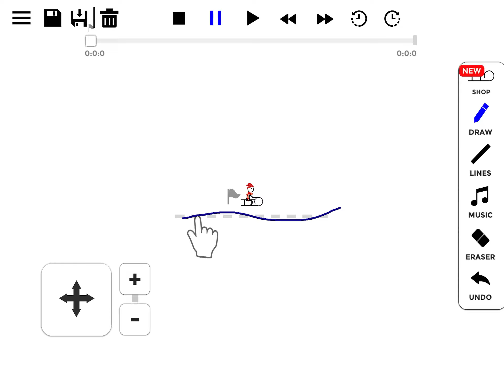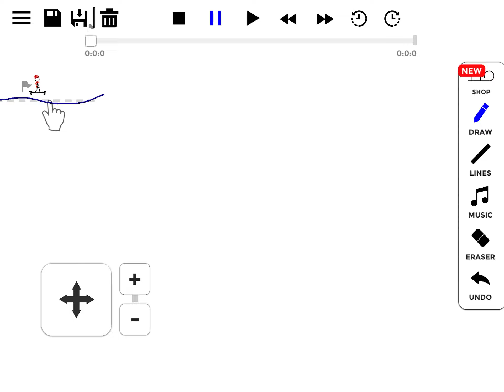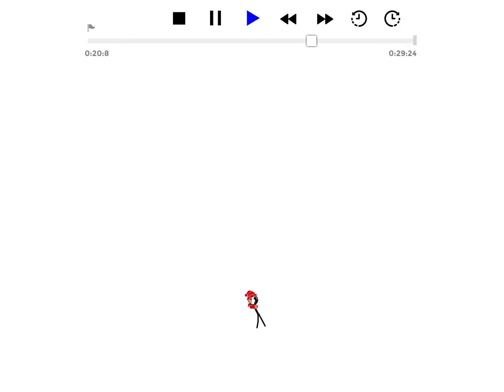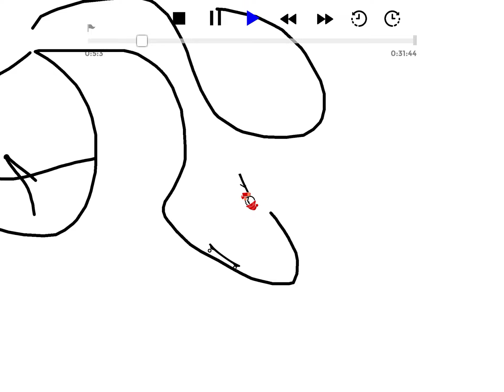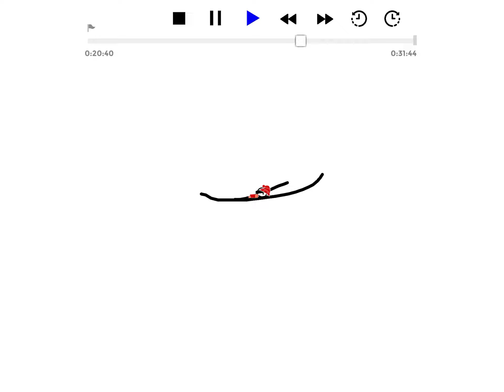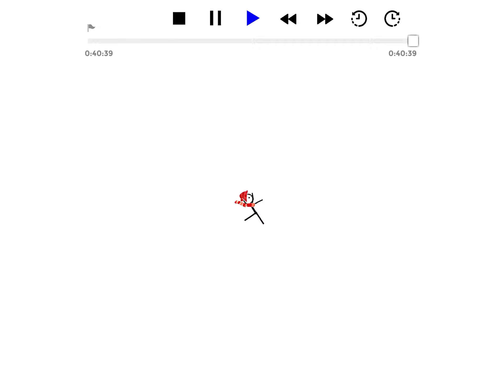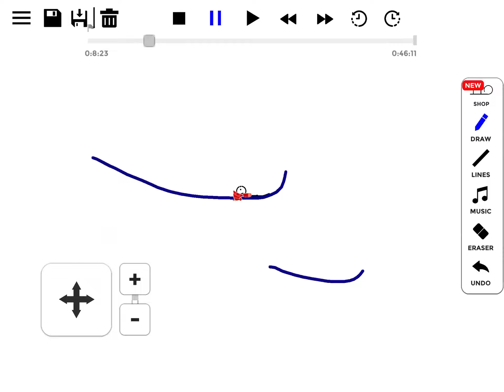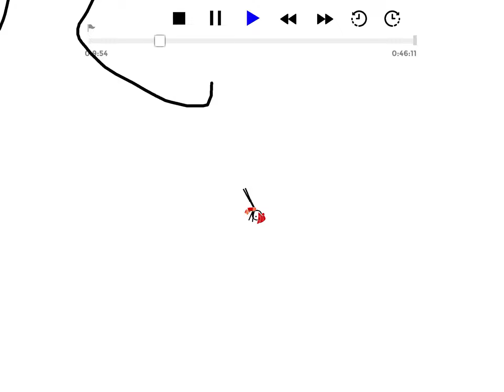Drawing Everything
Kid friendly/Family friendly.